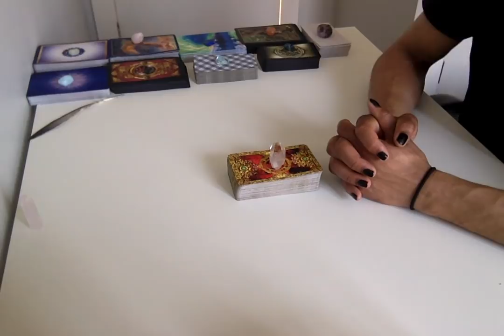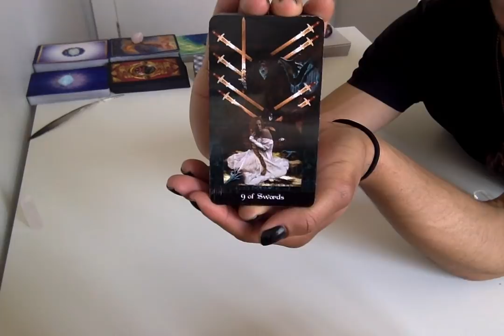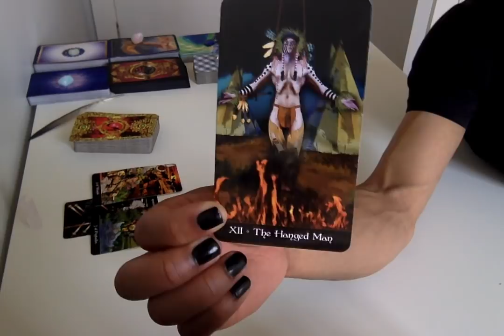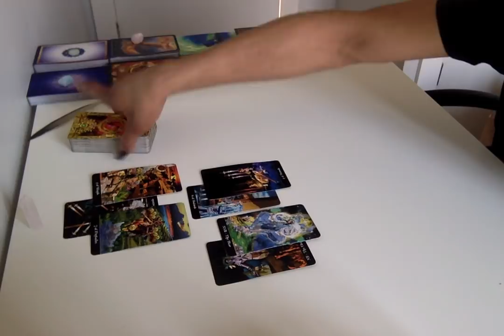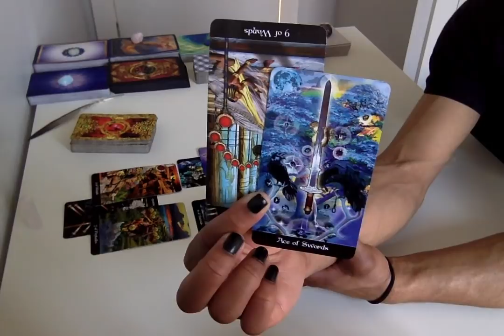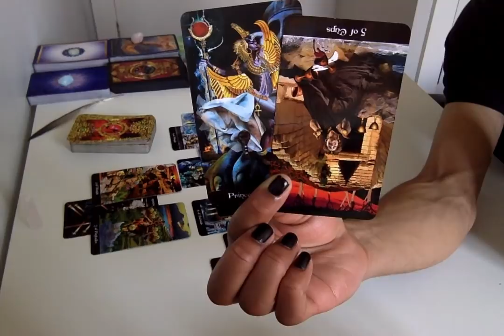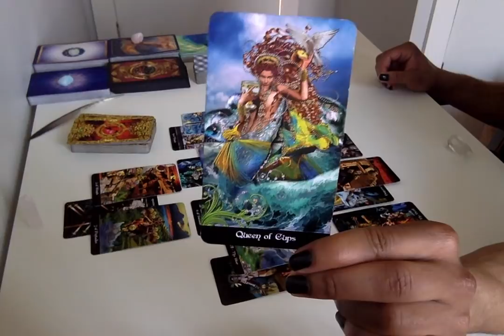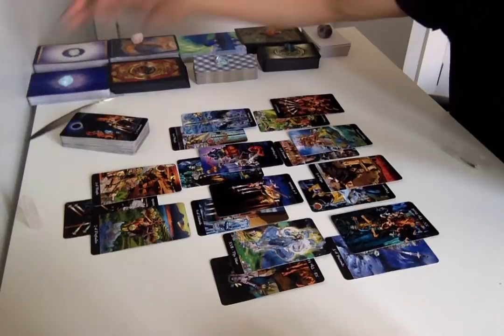Scorpio - You're Only Betraying Yourself At This Point - Apr 15 - 30